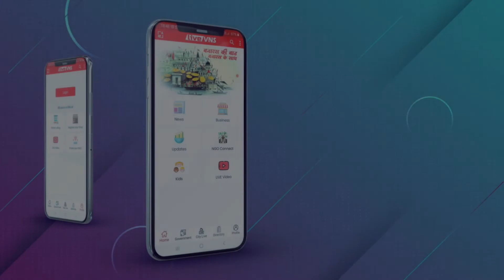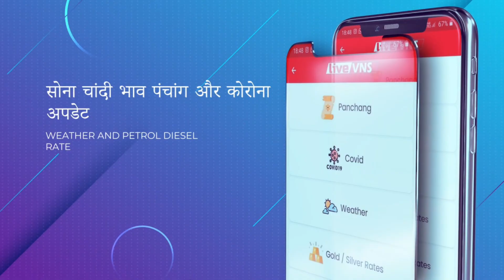विश्व जल दिवस : तुलसीघाट पर बनायीं गयी मानव शृंखला, जल दोहन पर रोक लगाने का हुआ आह्वान